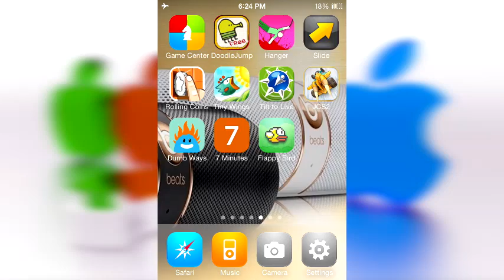Get your UDID registered in time for iOS 8 and get 7.1 beta 5 NOW!